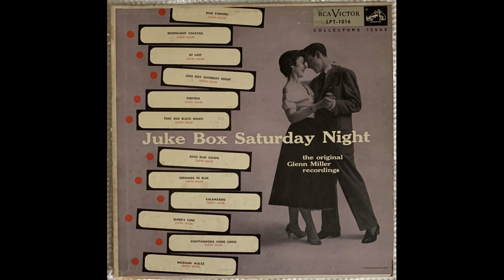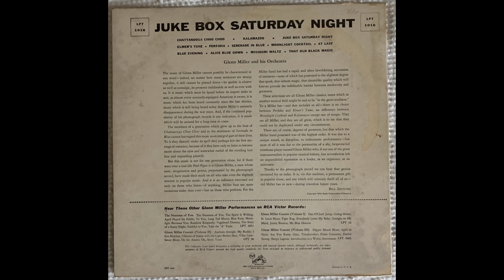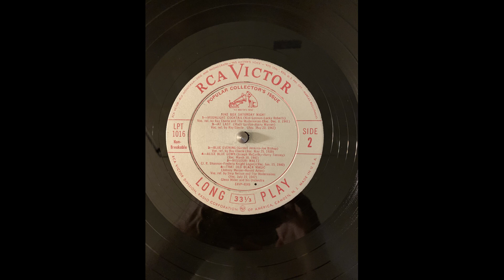Glenn Miller and his Orchestra Vocals by Ray Eberle Blue Evening